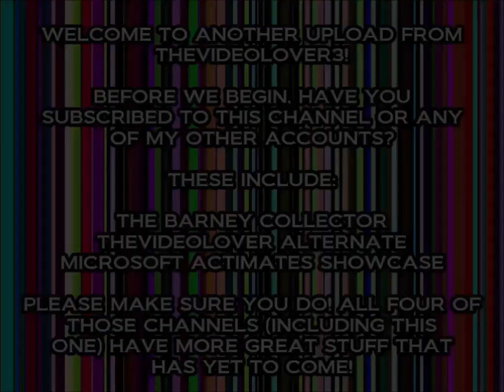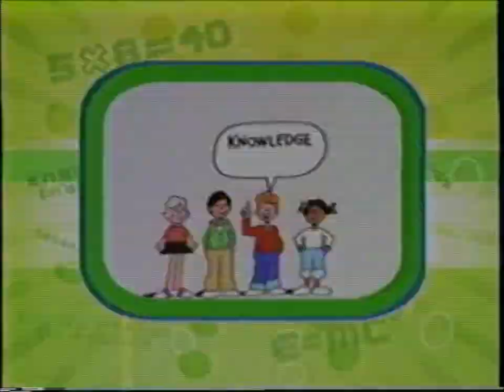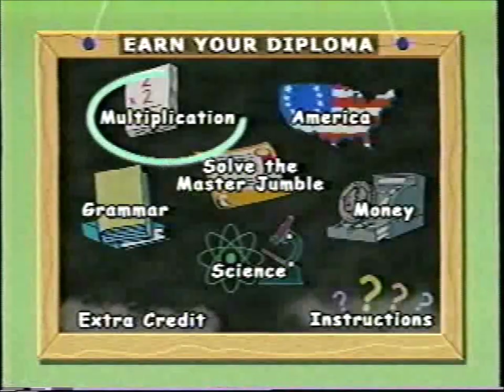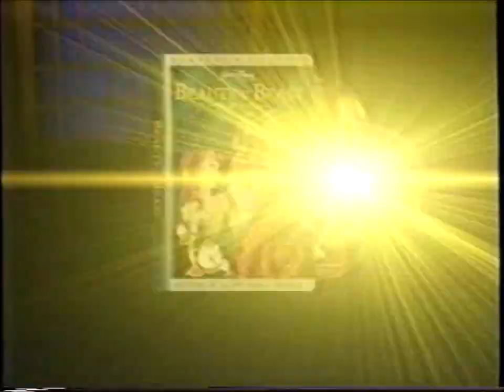Opening to The Great Mouse Detective VHS (2002)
"What did you call me?" - Ratigan (Vincent Price)

Tape distributor: Walt Disney Home Entertainment
Original release date: July 23, 2002
Catalog number: 21422
Tape print date: June 14, 2002
Full VBI code to be determined (as you can see in this upload, this has a VBI code that scrolls to the left, but I have yet to see what it says in its' entirety)

Contents:

1. Blue FBI Warnings (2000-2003)
2. Walt Disney Home Entertainment logo
3. Coming Soon to Own On Video & DVD
4. The Rookie trailer
5. Schoolhouse Rock! 30th Anniversary Edition trailer
6. Mickey's House of Villains trailer
7. Monsters, Inc. trailer
8. Beauty and the Beast Special Edition trailer
9. Inspector Gadget 2 trailer
10. Kim Possible promo
11. Feature Presentation
12. Walt Disney Pictures logo